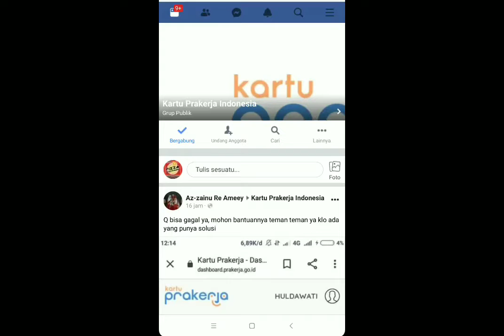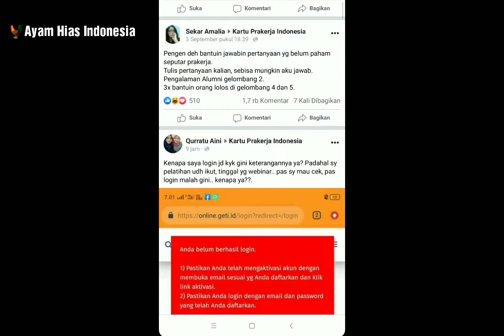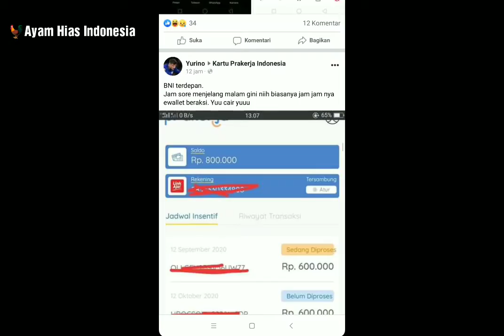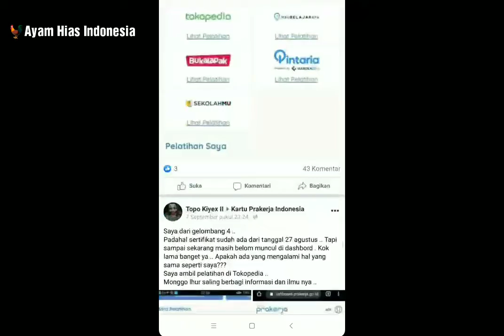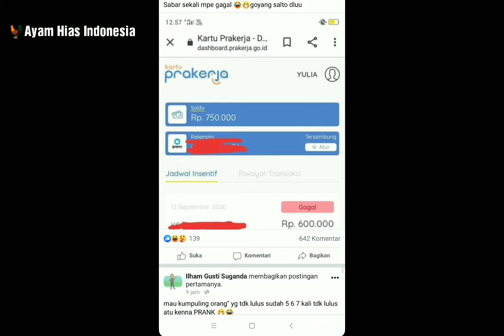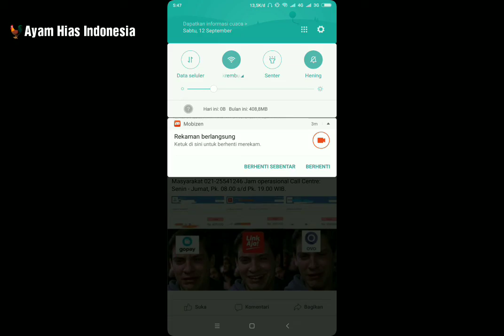7 ALASAN GAGALNYA PEMBAYARAN DARI PRAKERJA DAN SOLUSINYA ‼️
inilah faktor kegagalan insentif prakerja dan solusinya